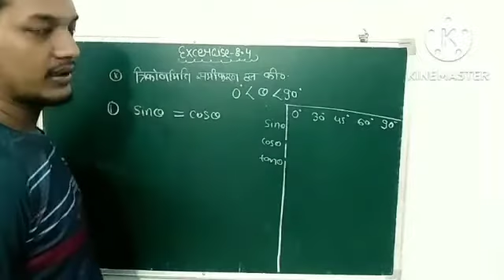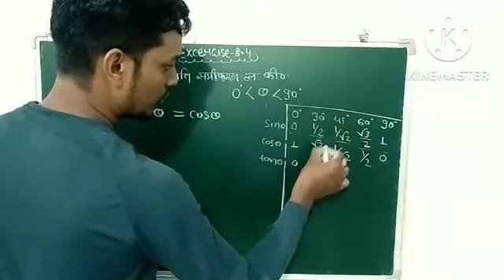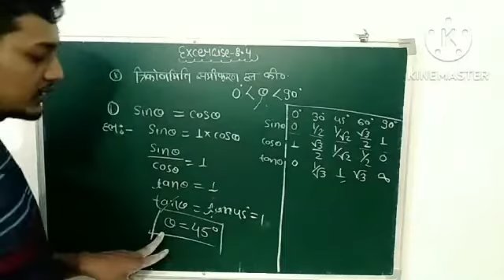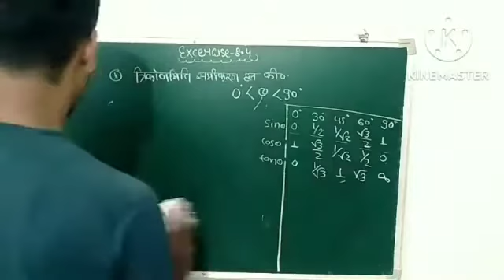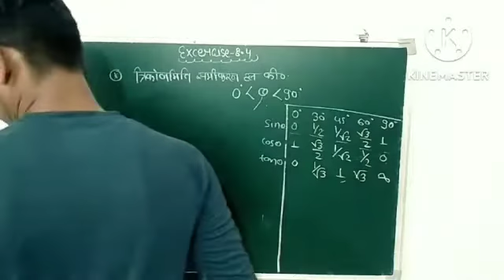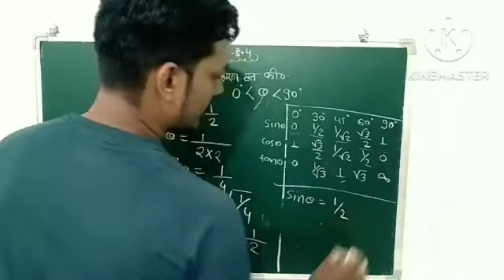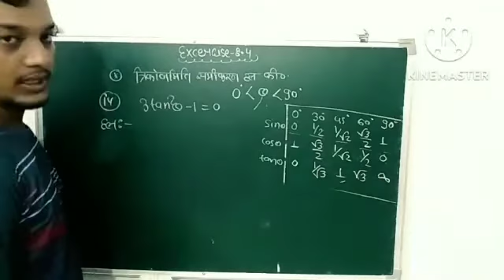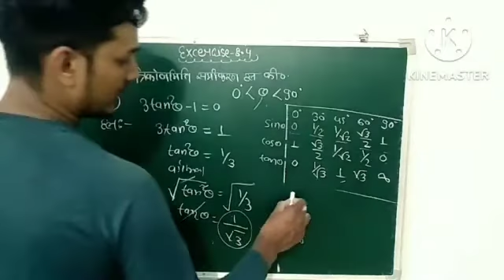Trigonometry Excercise class 9